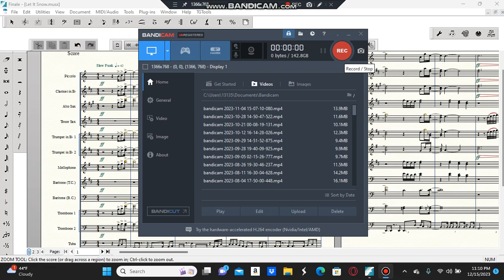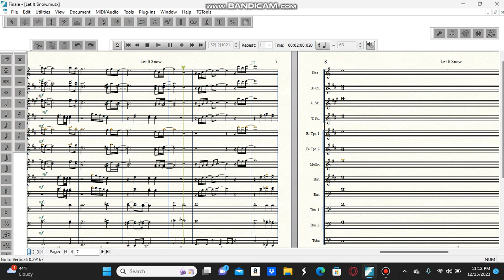Let It Snow Band Arrangement